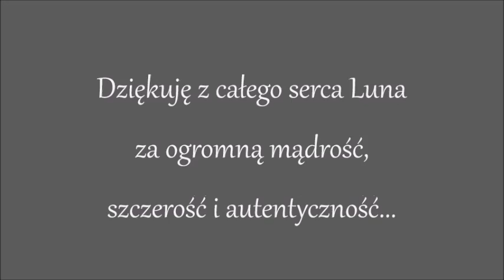Kobiecość według Luny B.Mierzewicz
Luna B. Mierzewicz – założycielka Kala Luna Temple.
Certyfikowana nauczycielka Tantry i Świętej / Świątynnej Seksualności, Świętych Tantrycznych Masaży, Świątynnych Ceremonii Duchowej Seksualności i Uzdrawiania Seksualności.
Inicjowana Mistrzyni Świątynnych Praktyk Seksualnych i pracy z energią, w szczególności z energią seksualną i z Kundalini.
Duchowa Uzdrowicielka Kundalini Healing w stopniu Grand Master.
Mistrzyni Magii Seksualnej, Bogini i Magini w Temple V
Autorka tantrycznych świątynnych masaży, cykli uzdrawiających, świątynnych rytuałów, ceremonii tantrycznych, inicjacji i praktyk duchowych.